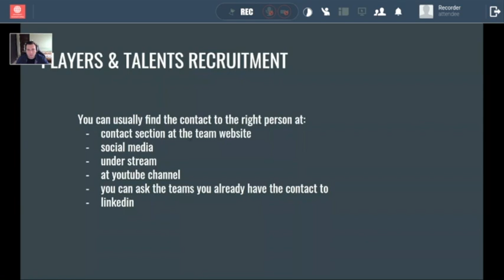eSports-tournament-how-to-recruit-players-and-talents-2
Diploma in eSports - How to organise and run an eSports tournament.